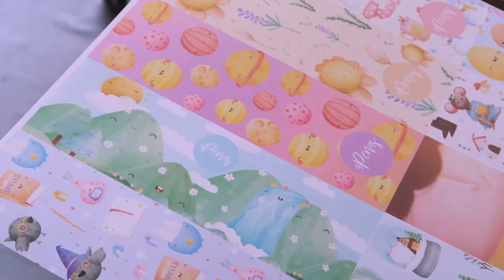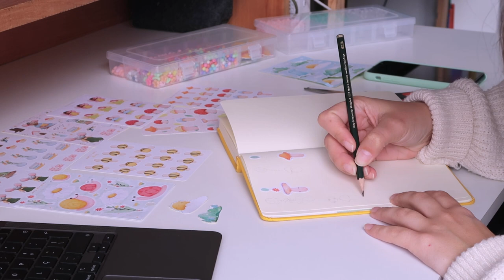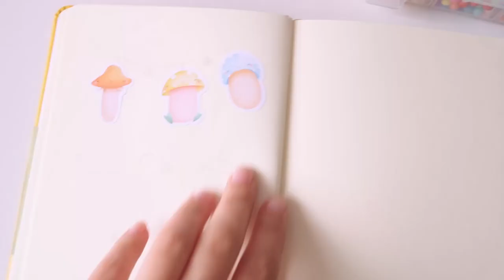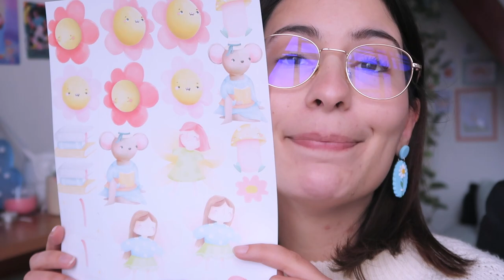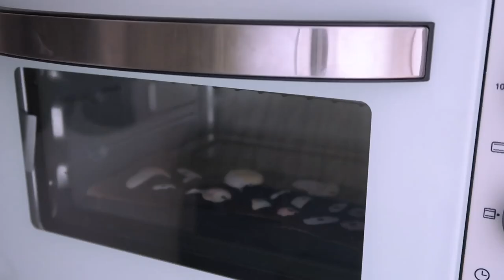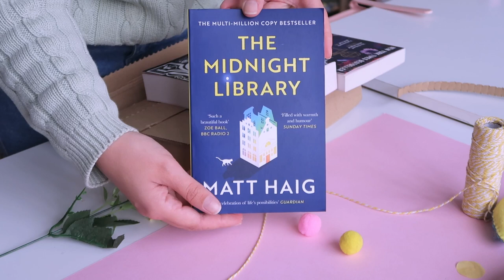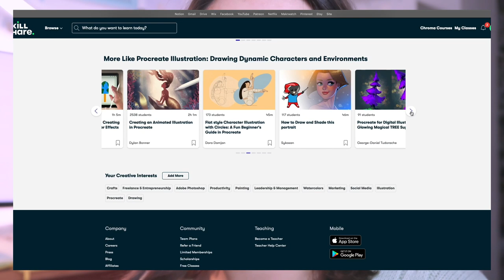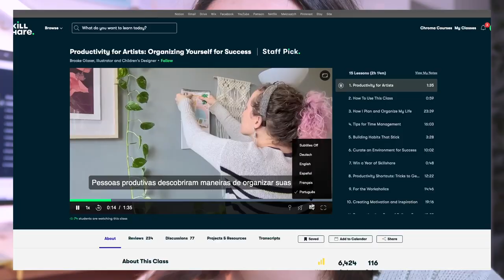How I make SHRINK PLASTIC EARRINGS, imposter syndrome, shop update fail, new books / STUDIO VLOG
Hiiii, welcome to another studio vlog! Hope you enjoy some shrink plastic earrings mounting because there's a lot of it on this video ehe. I'll make a shop update with them soon and they will be available as a pre-order, so I can make more of them depending on how much you want them

◽ Resin for the pins
◽ Shrink plastic
◽ Jewelry box
◽ UV light

9906686 EC - Santa Catarina CLD
2500-787 Santa Catarina CLD

* MATERIALS *
◽ Notebook covers

* PRODUCTS & DRAWING *
◽ Silhouette Cameo
◽ Silhouette Mat

* PHOTOGRAPHY *
◽ Studio Lights